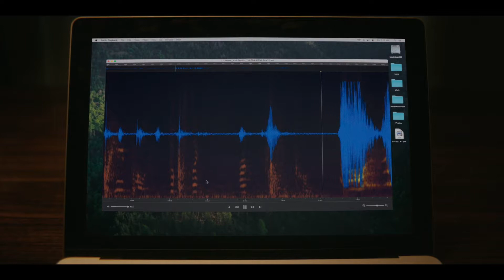ŠYPSENA | Kinuose nuo rugsėjo 30 d. | Oficialus anonsas [HD] | 2022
Šypsokis, ir pasaulis šypsosis tau...

Tapusi keisto, traumuojančio incidento, susijusio su paciente, liudininke, daktarė Rouzė Cotter (akt. Sosie Bacon) pradeda patirti bauginančius įvykius, kurių ji niekaip negali paaiškinti.

Atrodytų, pamatę kažkokį baisų, nematomą dalyką, žmonės kraupiai nusišypso ir iškart žiauriai nusižudo: brutaliai ir skaudžiai.

Kai jos gyvenimą, sapnus ir mintis pradeda užvaldyti šis vidinis demonas, Rouzė mėgina išsiaiškinti mirtino likimo kilmę, kad išgyventų ir pabėgtų nuo siaubingos naujos realybės; arba netrukus teks mirti su šypsena veide.

O kas priverčia nusišypsoti tave?

Režisavo: Parker Finn („Slėptuvė“, „Laura nemiegojo“)

Vaidina: Sosie Bacon, Jessie T. Usher, Kyle Gallner, Robin Weigert, Caitlin Stasey, Kal Penn, Rob Morgan